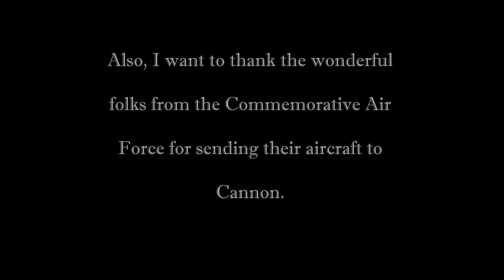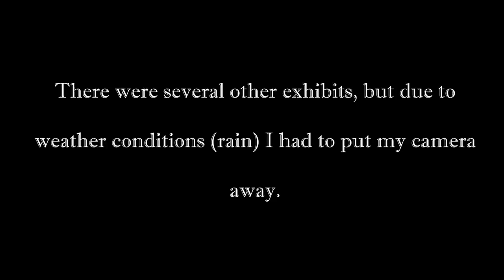Sights & Sounds from the 2014 Cannon AFB Air Show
Short video of the 2014 Cannon AFB, NM Air Show.  This is not your typical air show, but rather showcases the aircraft primarily used by Air Force Special Operations Command.  However, the USAF Thunderbirds performed at this event. More aircraft would have been recorded, but weather prevented me from getting more events and exhibits.